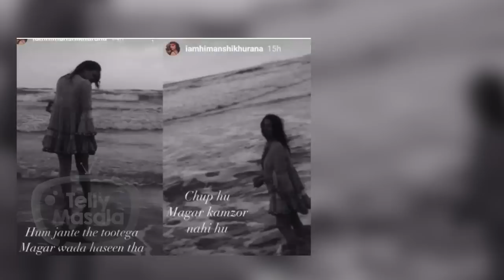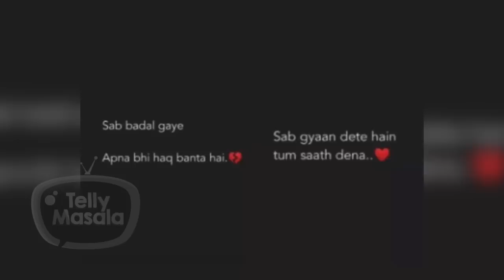Himanshi Khurana Hints At BREAK UP With Asim Riaz?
Watch the video as Himanshi Khurana recently shared heart broken quotes on her social media does that mean she has parted ways with Asim Riaz. Watch the video to know more.